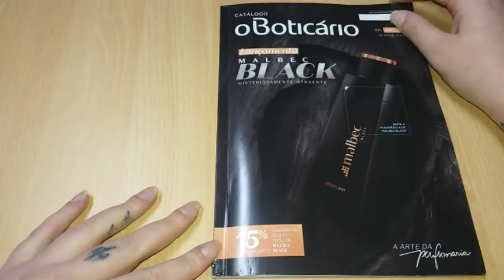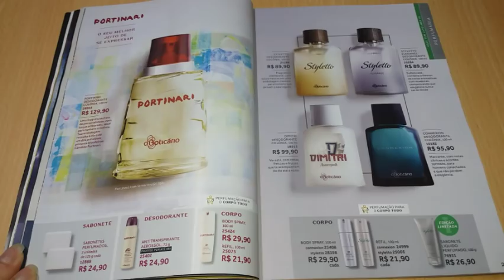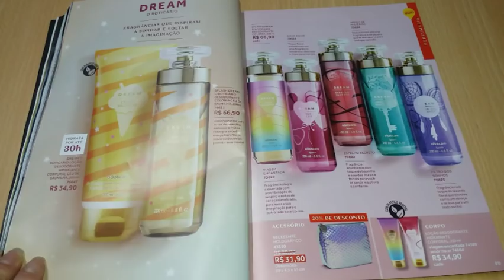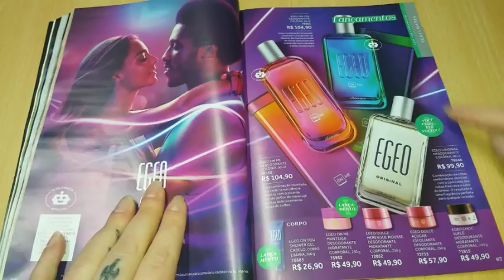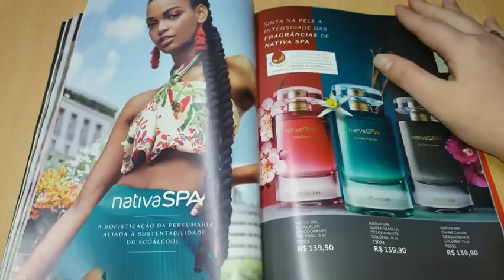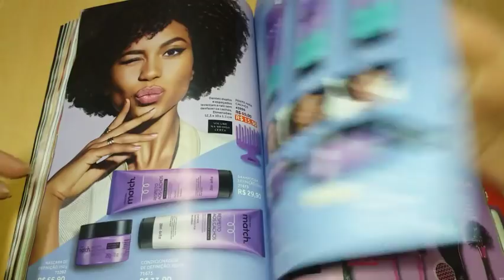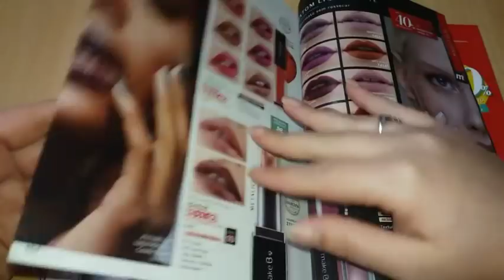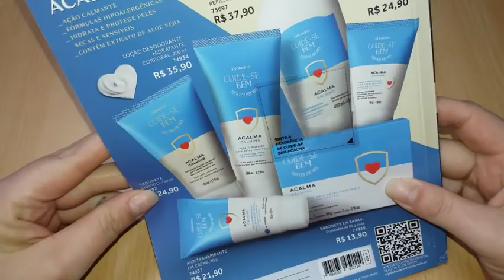Catálogo oBoticário ciclo 10 - de 01/07 à 21/07/2019 (região sul)